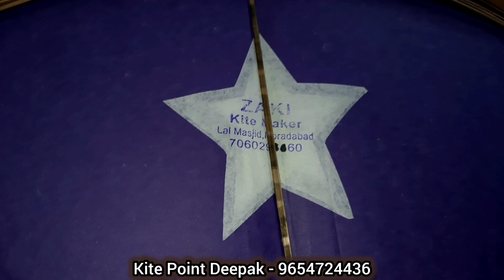🔥❤ Kite Point Deepak Karol Bagh Delhi. Best Manjholi & Addhi Kites 💥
Kite Point Deepak in Karol Bagh, Delhi

Behtareen manjholi and addhi kites available for games and terrace kite fighting.

Many designs and many colors are available.

Branded kites available.